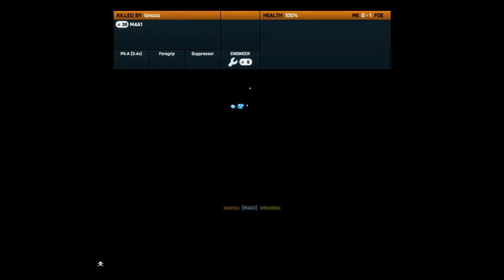Battlefield 3 - Multiplayer - Low Disk Space Fail (M)(HUN)